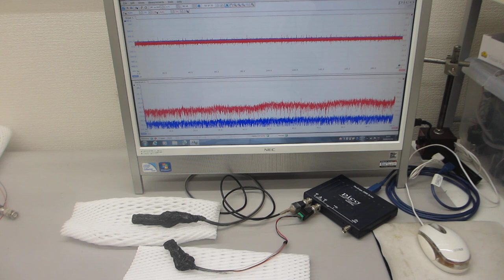超音波と表面弾性波（超音波システムの開発技術）